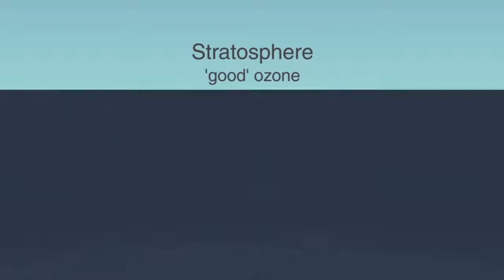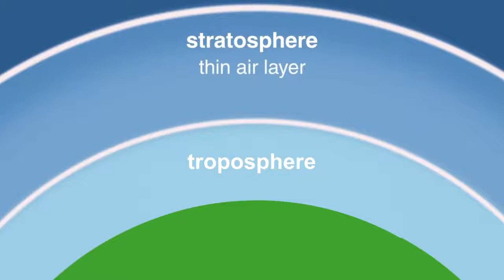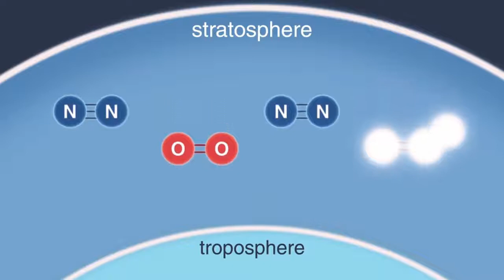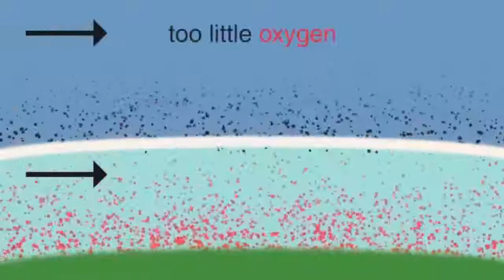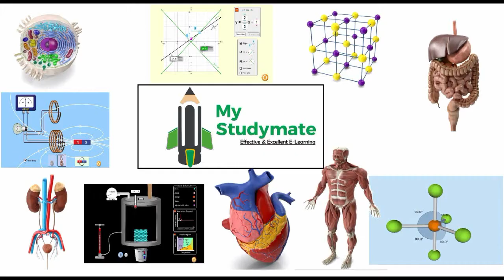Ozone Layer Part 1